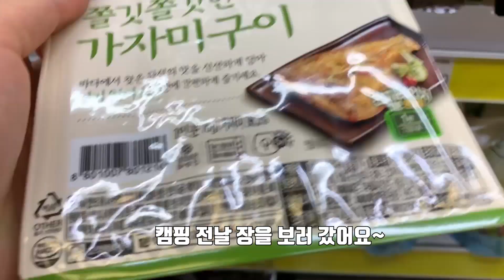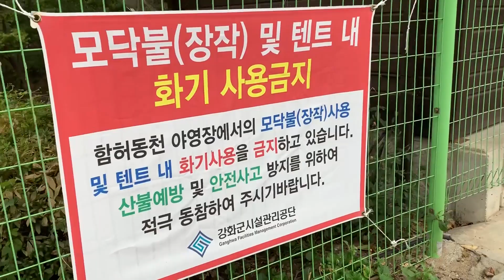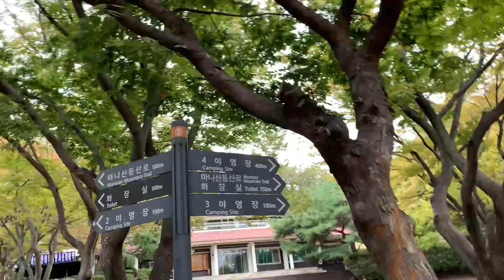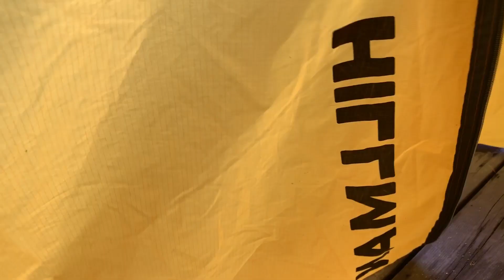[2캠핑] 캠린이 / 함허동천 / 백패킹 / 우중캠핑 / 첫 캠핑 도전인데 비? / 방수포타프 / 초보캠퍼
첫 캠핑 도전기입니다.
하하 처음인데 비왔어요.
답답함 주의!!